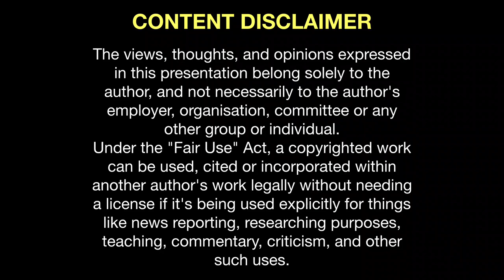When Did Christians Start Worshipping on Sunday? | Mike Winger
When Did Christians Start Worshipping on Sunday? | Mike Winger answers one of his viewer's questions.

00:00 Question
00:16 Sabbath Clarification
00:51 Luke 24:1 and John 20:1
01:39 Acts 20:7
02:06 Breaking Bread
02:38 1 Cor 16:2
03:19 Rev 1:10 Lord's Day
03:38 Sabbath was still kept
04:38 Endscreen

We are making such material available for the purposes of criticism, comment, review constitute the fair use of any such copyrighted material as provided for in section 107 of the US Copyright Law. Notwithstanding the provisions of sections 106 and 106A, the fair use of a copyrighted work for purposes such as criticism, comment, and review is not an infringement of copyright.